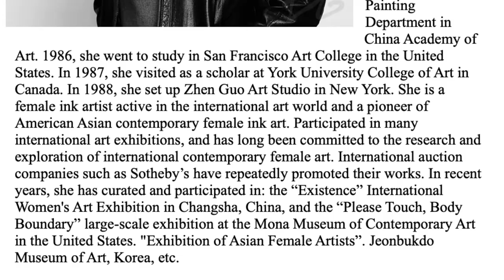The powerful feminist-embodied sculptures of Manhattan artist Zhen Guo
Monthly Feature Artist -International Association of Female Artists.
March 2021